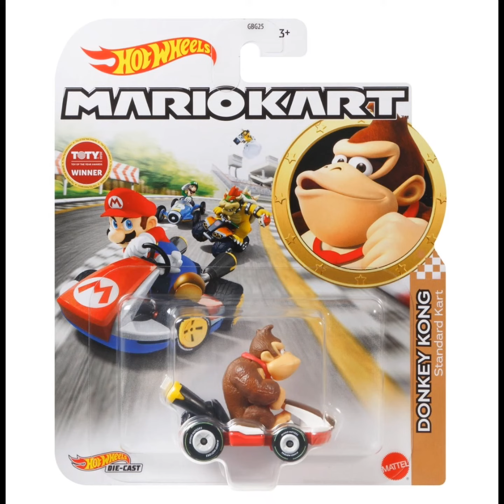Mario Kart Hot Wheels Mix 4 2022 Vehicle Case of 8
Kids can choose their favorite Mario Kart characters and speed off-line for racing and stunting madness with the Hot Wheels 1:64 Mario Kart replica die-cast assortment! Power-up their imagination when they select their favorite player among the fan-favorite iconic Mario Kart characters. Combine the hands-on thrill of Hot Wheels performance and re-live in-game stunting, avoid hazards, unlocking features, race and re-live adventurous stories. Each Mario Kart player replicas are suitable for Hot Wheels track, too.

This Mario Kart Hot Wheels Mix 4 2022 Vehicle Case of 8 (956V) includes 8 individually packaged vehicles and includes:
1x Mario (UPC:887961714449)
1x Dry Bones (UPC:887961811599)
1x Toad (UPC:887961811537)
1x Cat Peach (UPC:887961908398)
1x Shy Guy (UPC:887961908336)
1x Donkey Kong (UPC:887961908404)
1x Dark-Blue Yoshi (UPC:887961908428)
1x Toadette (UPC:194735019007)